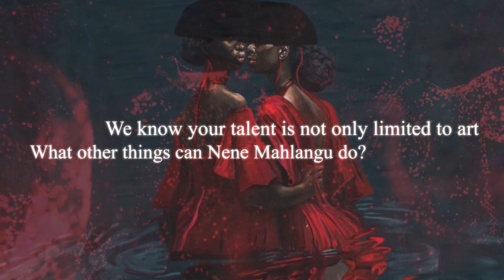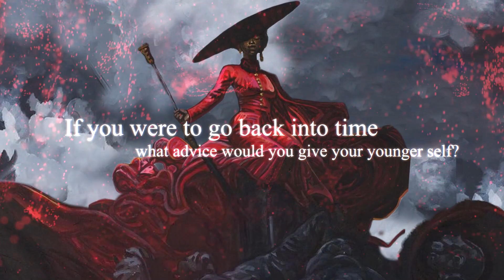Nene Mahlangu: Picturing The Strength And Beauty Of Womanhood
Introducing Nene Mahlangu, the visual artist from Johannesburg,, who uses her art to celebrate the beauty, divinity, and blessing of womanhood. Born in Ga-Rankuwa, Pretoria, Nene’s work focuses on womanness, race, and self-portraiture, aiming to provide a positive representation of black bodies in a modern African aesthetic.

Nene’s figurative drawings and paintings come across as a storytelling medium, expressing themes of vulnerability, healing, confidence, and empowerment.